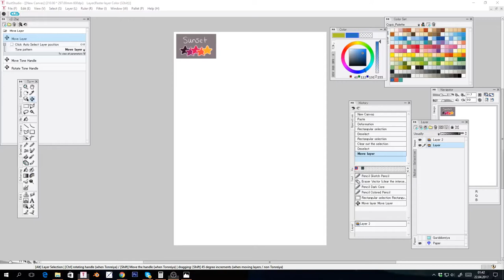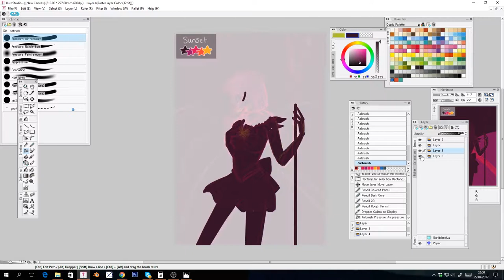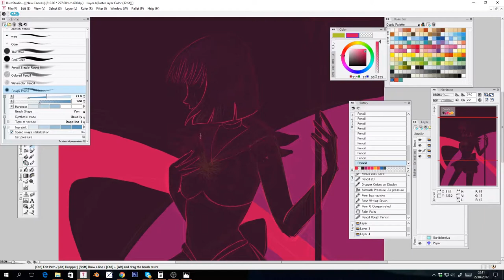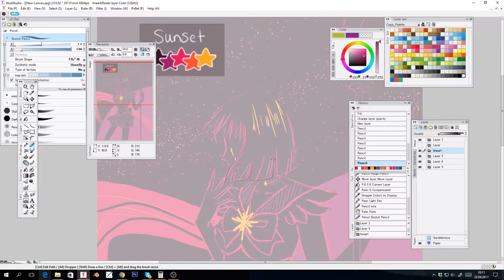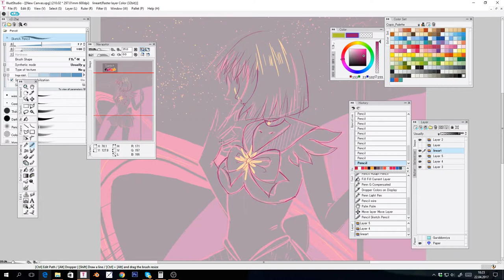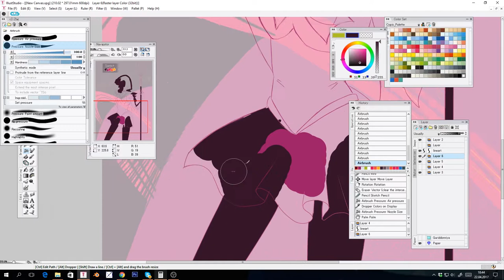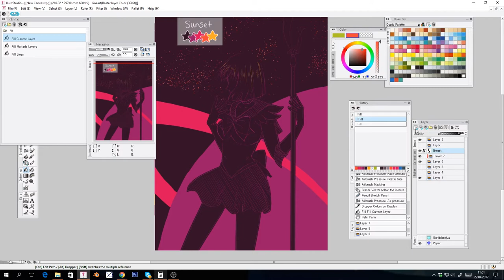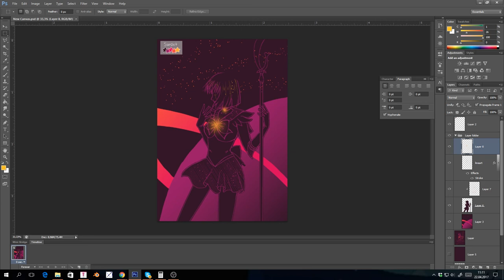Sailor Saturn - Palette Chalange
another Palette Chalange from tumblr... funny thing, I did cosplay of her 3 times, first time drawing her